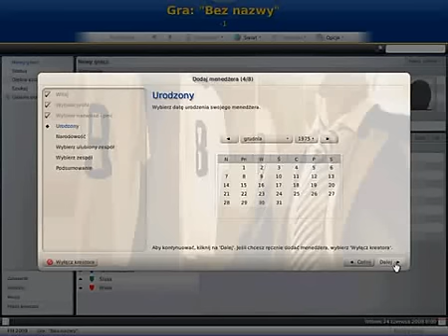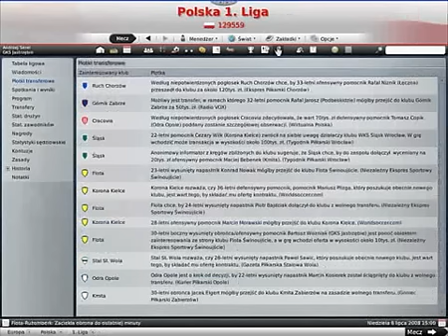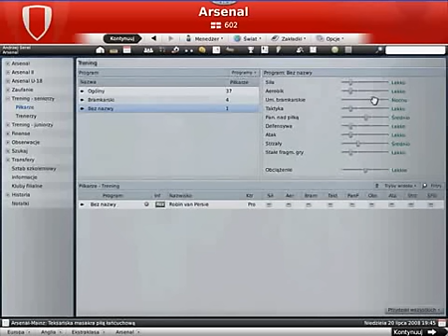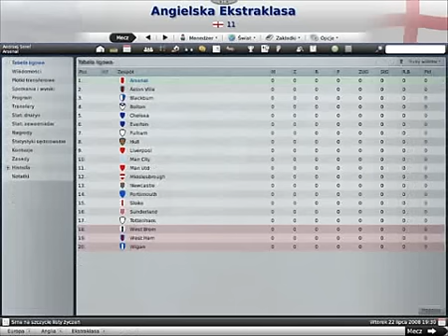Football manager 2009 - prezentacja gry w wersji Top Seller